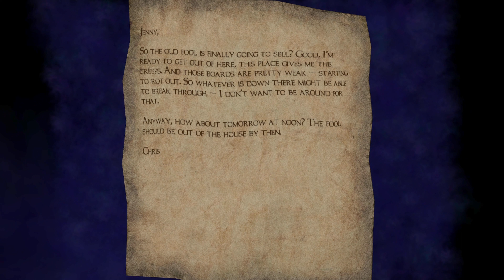Boy Plays Thief 3 - Starting from Scratch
The past few weeks have been reasonably successful. There was the High Street jewelry store, Lord Jensen's manor, and the interesting mystery of the Pagan artifact. All profitable. So now I'm relaxing over a good meal at the Laughing Crow. Well, come to think of it, the meal was just mediocre, it tasted a bit off. In fact, I'm feeling a bit off myself. Kind of dizzy. Very dizzy...

84% . 635/750

74% . 112/150

*** ⭐ Newest Discord Member:⭐ meritg18413♯0 ***